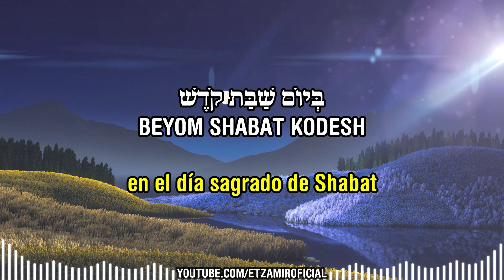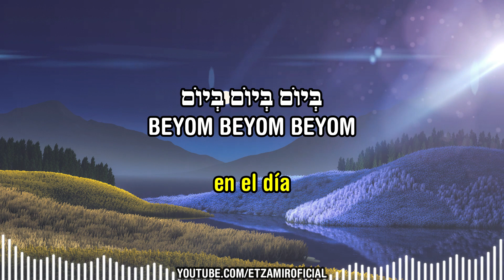Shevaj | Alabanza - שֶׁבַח | 🎙️ Eli Marcus & Benny Friedman | con traducción al español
Créditos:  Eli Marcus, Benny Friedman
Transliteración , traducción al español y edición para:  @EtZamirOficial
por: @hdezvjuve